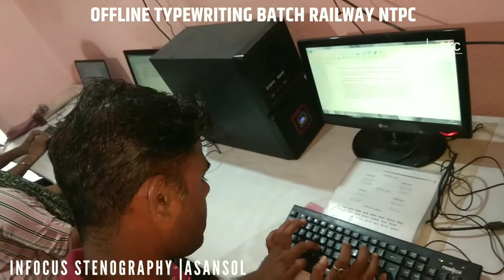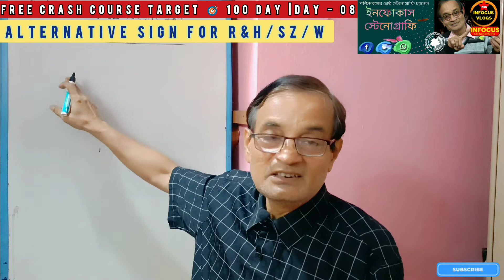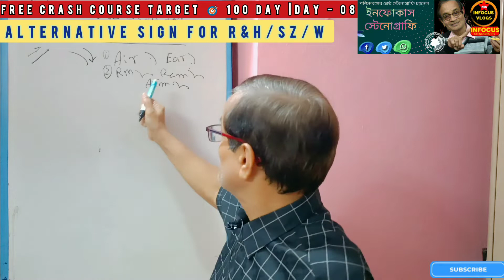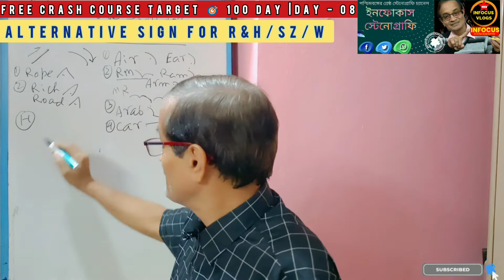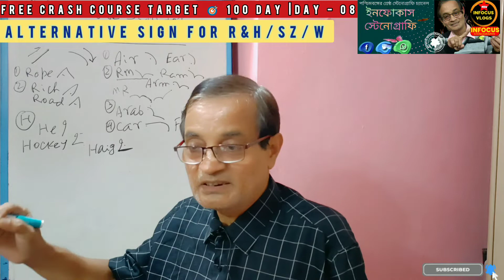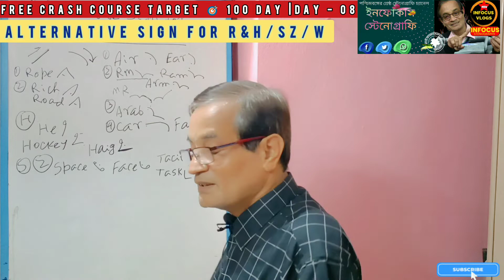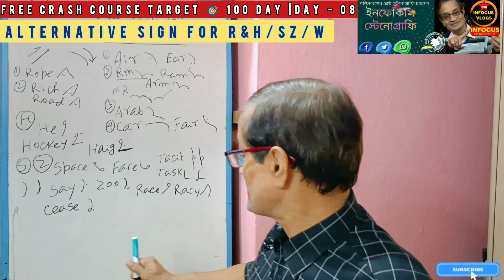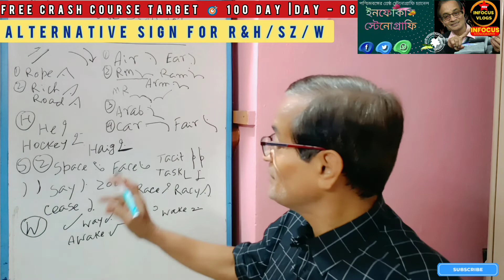DAY-08|REVISION 3 IN 1|FREE CRASH COURSE|100 DAYS TARGET|COMPLETE SHORTHAND COURSE|1st on YOUTUBE